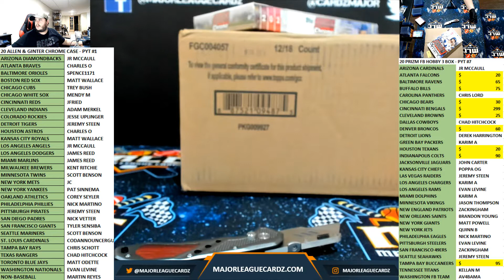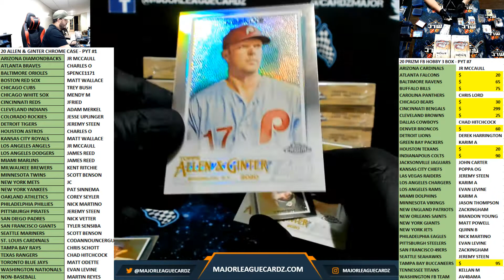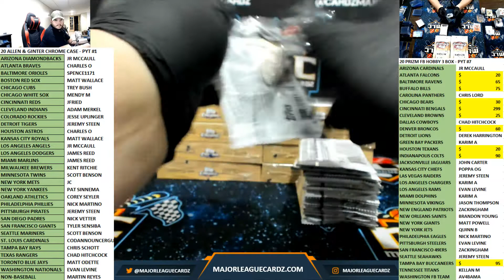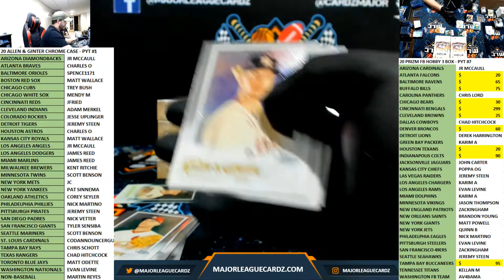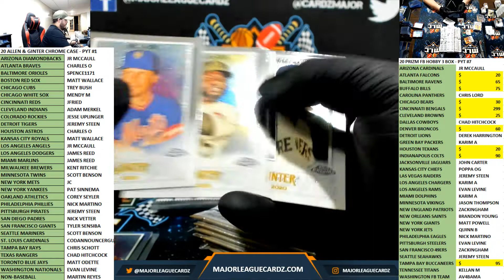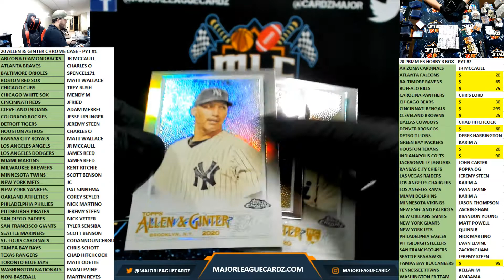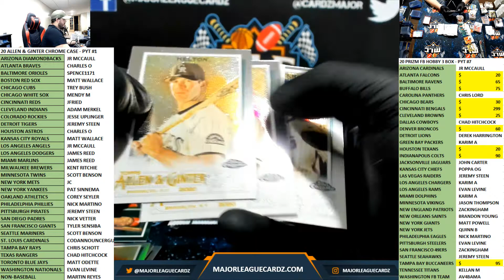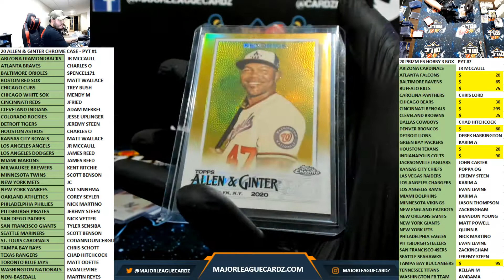20 ALLEN & GINTER CHROME CASE - PYT #1